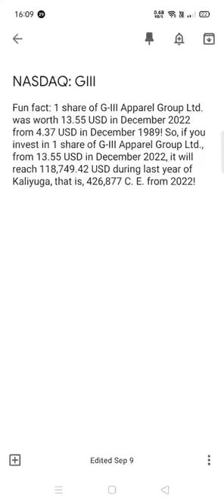1 share of G-III Apparel Group Ltd. share analysis